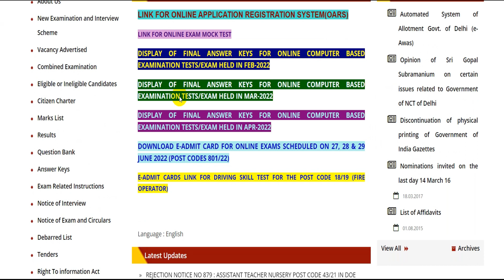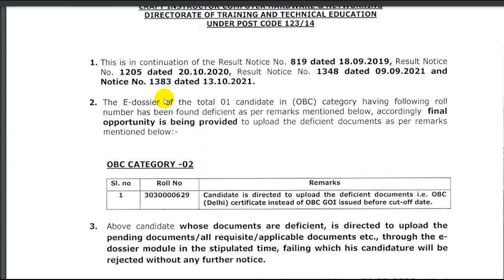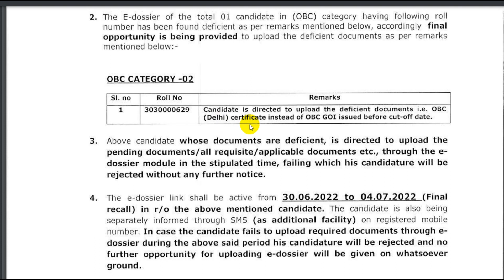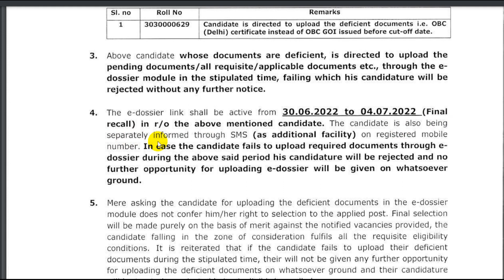DSSSB New Notice TODAY | DSSSB Result | DSSSB Recall | DSSSB Vacancy 2022 | DSSSB New Update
About me *

 🏷 TAGS-